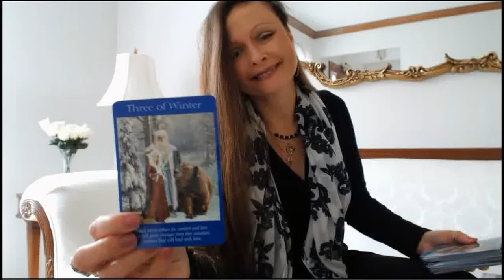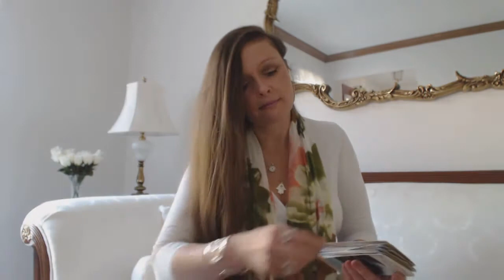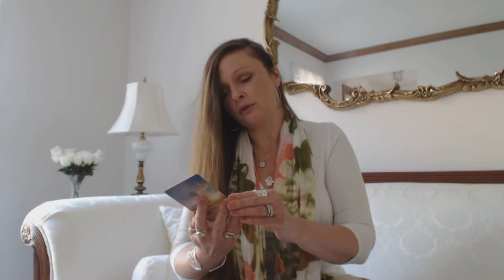Daily Guidance Oracle & Tarot Intuitive Angel Card Reading Mon May 15, 2017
Traceyhd gives the daily guidance oracle tarot intuitive angel card reading for Monday May 15, 2017. She is using The Power Of Surrender Cards by Judith Orloff. What do the angels want us to know? Watch & find out.